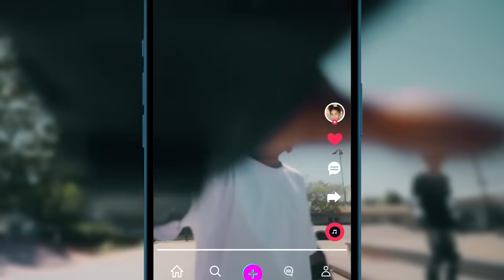Heelys: Be Original, with The Original